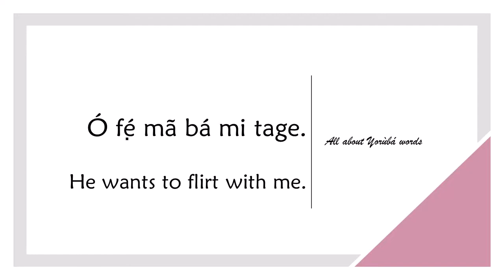How to say FLIRT in YORUBA